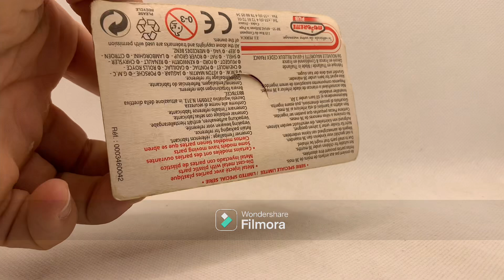PRÉSENTATION DE MES MAJOPUB !!